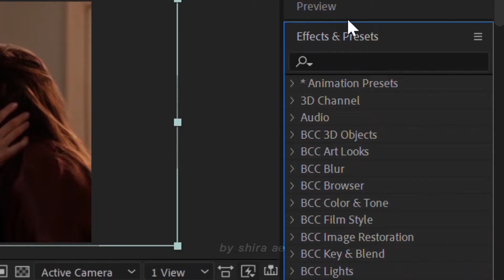After Effects | Wave Warp Effect Tutorial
shira_ae on TikTok

Music